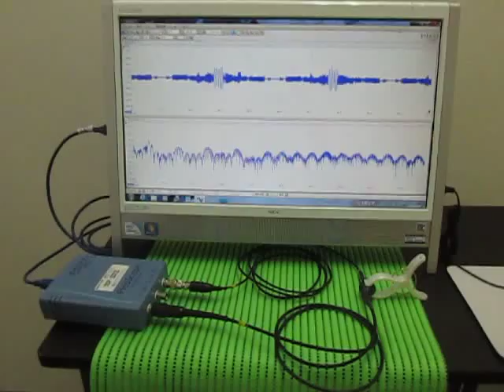Ultrasonic measurement 超音波テスター